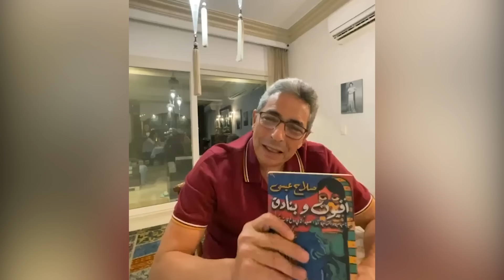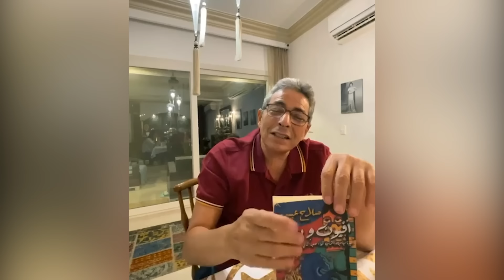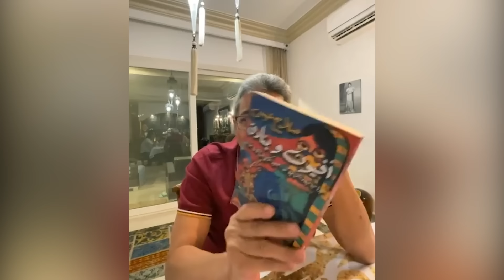لايف| ام كلثوم ومشكلة محمد صبحي وأشياء أخرى